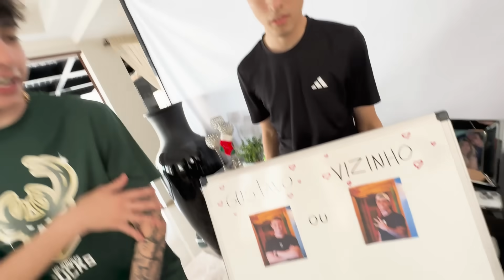EU TENHO QUE ME DECIDIR…